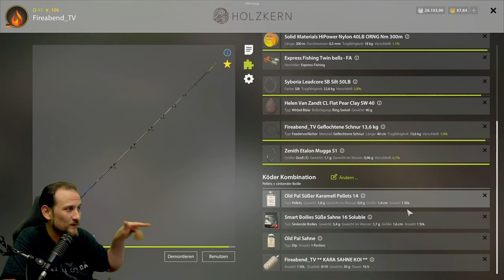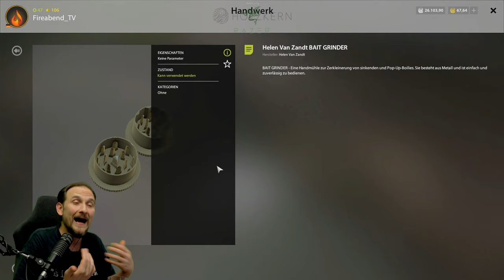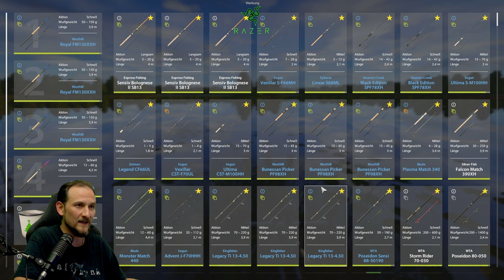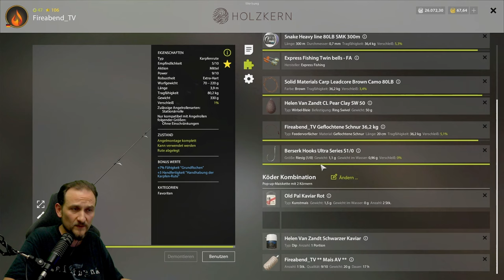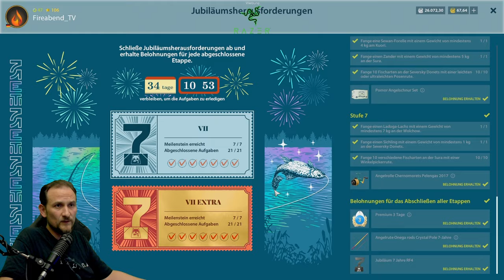Russian Fishing 4 - Kupfersee - Bernsteinsee Warm/Kalt Wassertemperatur